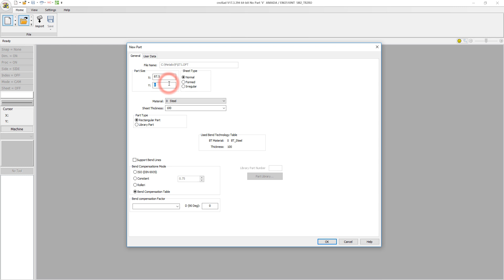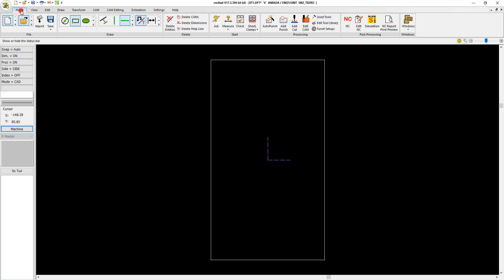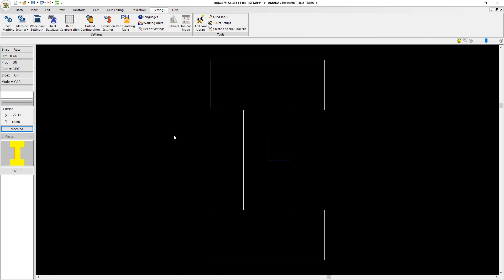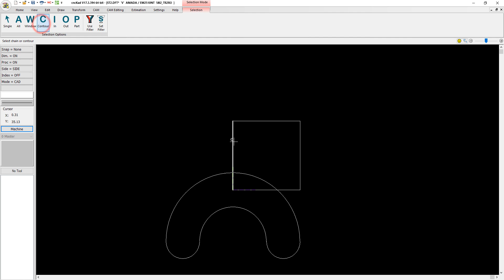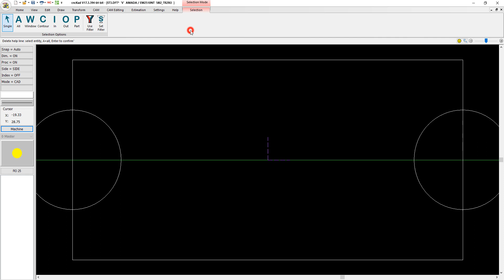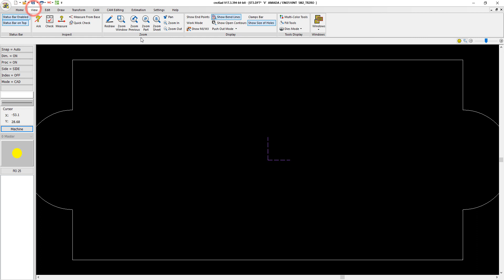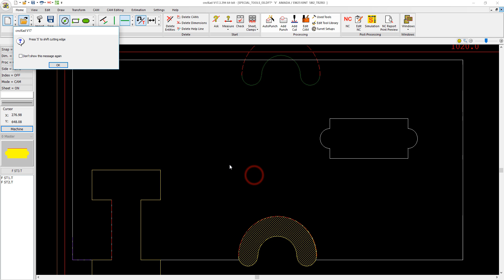Create Special Tools Using cncKad V17 from Metalix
This video explains how to create special tools in cncKad V17.